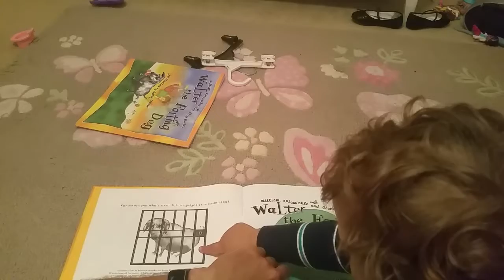Olivia and Victor love Walter the Farting Dog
We will get you for this Aunt Stacy!